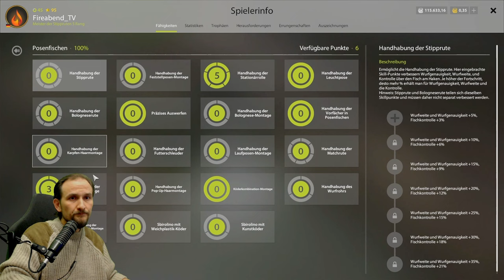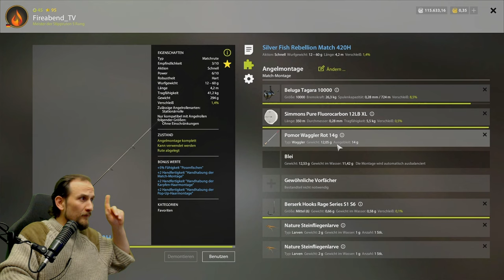Russian Fishing 4 - Kuori - Kuori Felchen Spot